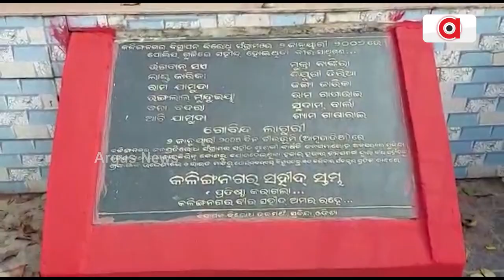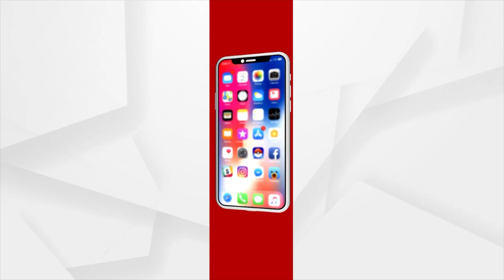ଏବେବି ପୁରୁଣା ସ୍ମୃତିରେ ଥରୁଛି କଳିଙ୍ଗନଗର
୨୦୦୬ ମସିହା ଜାନୁୟାରୀ ୨ ତାରିଖ । ଏବେବି ସେହି ଦିନ ମନେ ପଡ଼ିଲେ ଛାତି ଥରିଯାଉଛି। ପୋଲିସ ଗୁଳିରେ ଥରି ଉଠିଥିଲା ସମ୍ପୂର୍ଣ୍ଣ କଳିଙ୍ଗନଗର। ଟାଟା କମ୍ପାନୀର ଜମି ଅଧିଗ୍ରହଣକୁ ନେଇ ମୁହାଁମୁହିଁ ହୋଇଥିଲେ ସ୍ଥାନୀୟ ଆଦିବାସୀ ଓ ପୋଲିସ ।